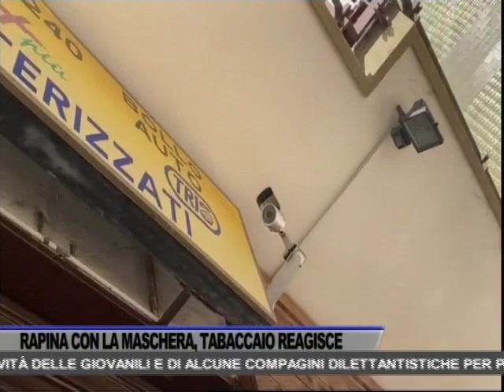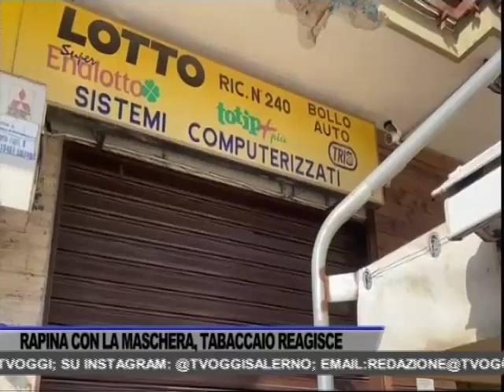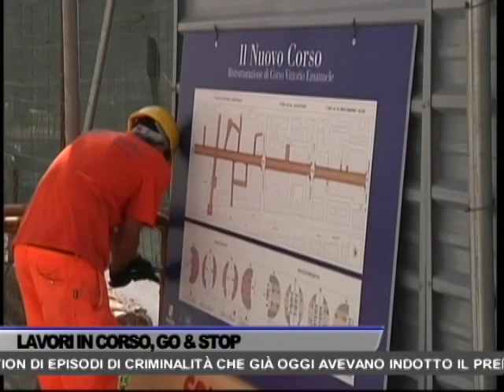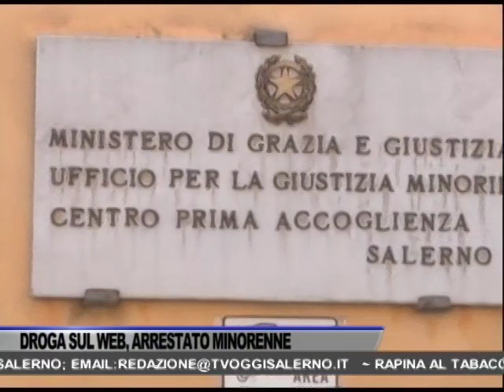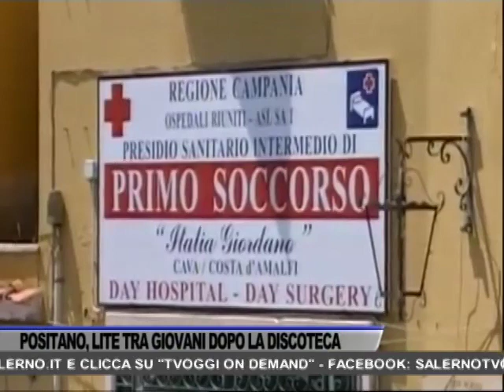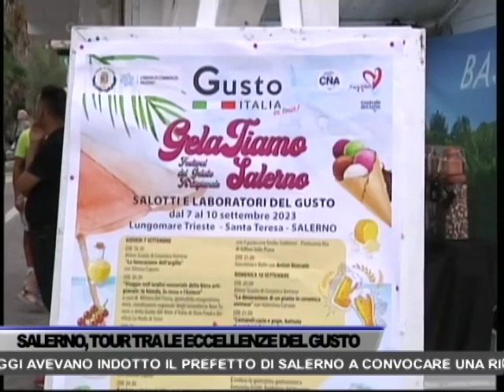TG OGGI NEWS DEL 08/09/2023